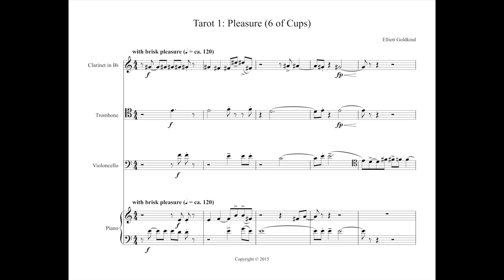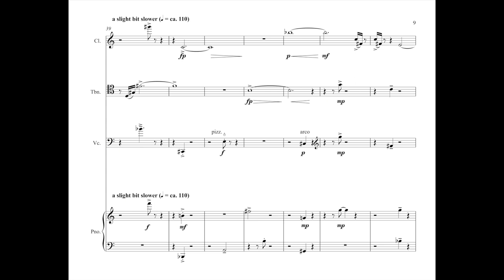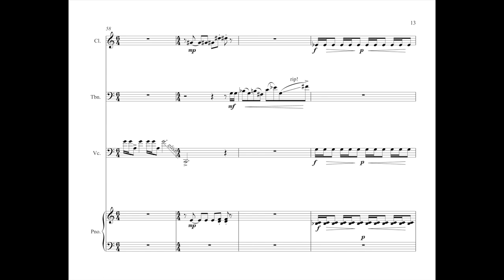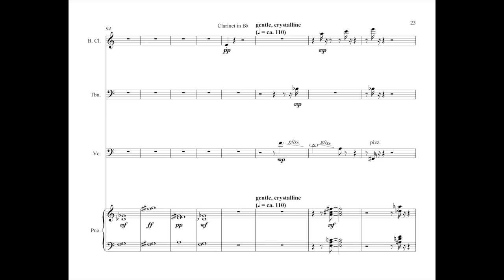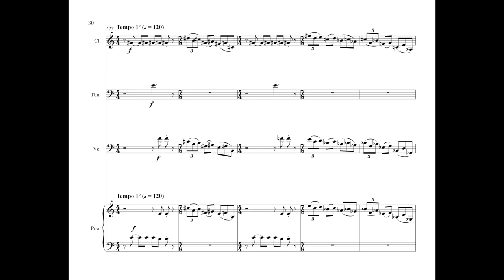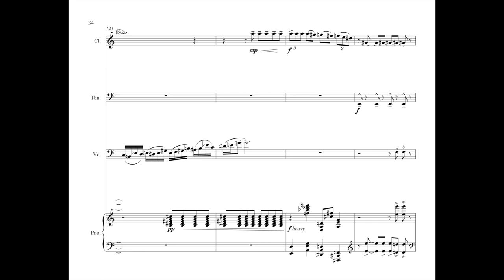Elliott Goldkind - Tarot 1: Pleasure (for clarinet, trombone, cello, and piano)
This is the first chamber work in a projected series based on Tarot cards.  I'm not particularly invested in Tarot but it seemed a nice way to find some inspiration and focus.  I pulled the 6 of Cups from the deck.  This card represents "Pleasure" so I tried to create a work that somehow represented and conveyed, pleasure, exuberance, some kind of sonic joy.  This piece had its world premiered at the Hear Now - Paris festival in January, 2016.